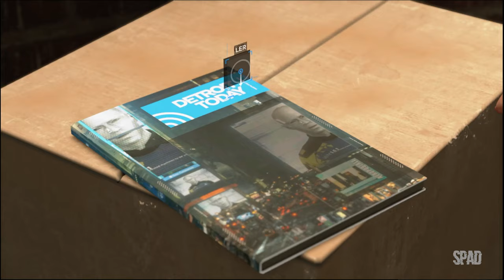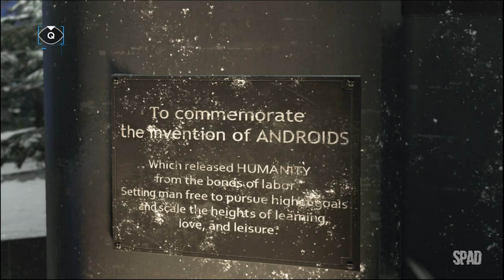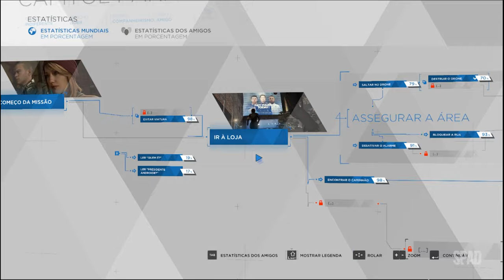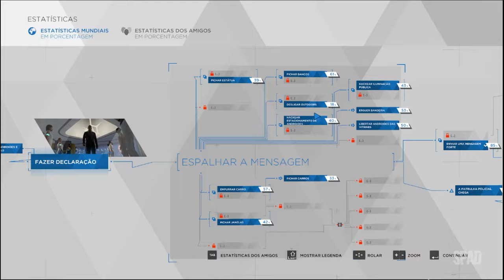DETROIT: Become Human (Capitol Park)(Gameplay em Português) #16